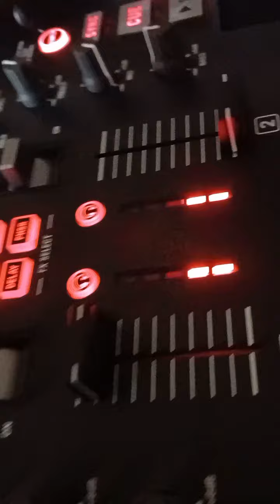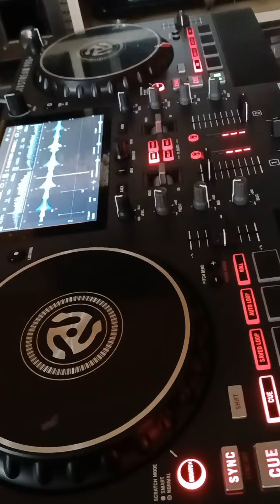sandomingo digitalizando vinilos numarkmixstreamproplus